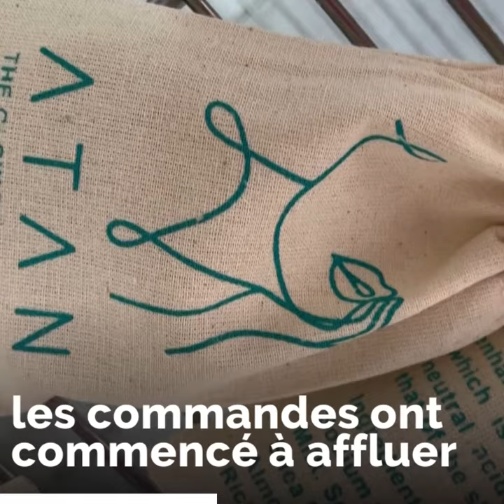Le maquillage ne sera plus nécessaire avec ce savon! 🐎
Une jordanienne a créé un savon qui vous promet la jeunesse éternelle ... Découvrez sa composition 🐎